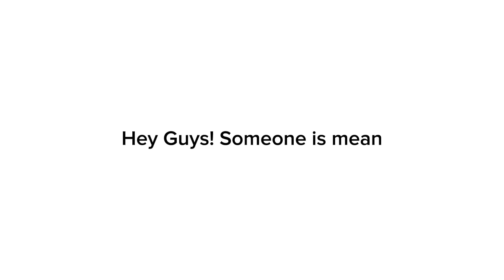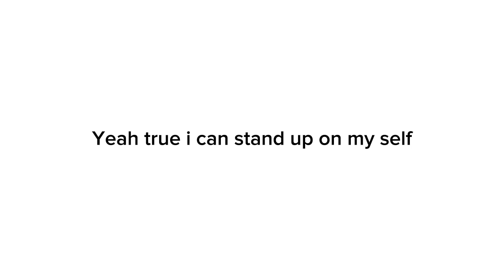bruh (The game is 5v5 Mm2 House 2)